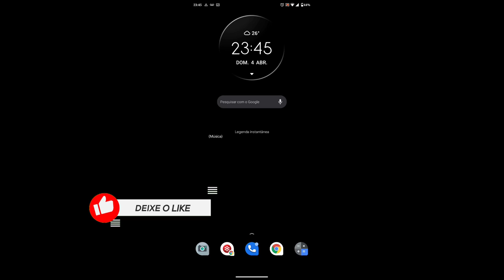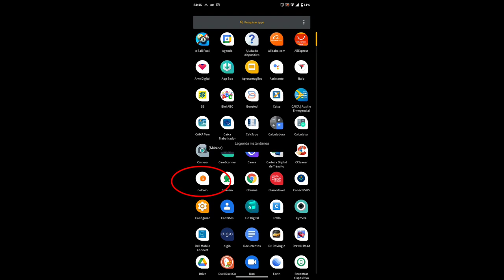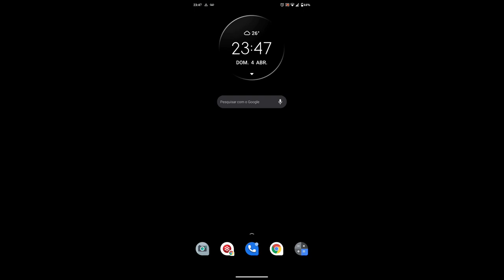COMO DESATIVAR/TIRAR LEGENDA INSTANTÂNEA DO CELULAR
Este vídeo mostra como desativar a legenda instantânea ou legenda de áudio da nova atualização do Android 11